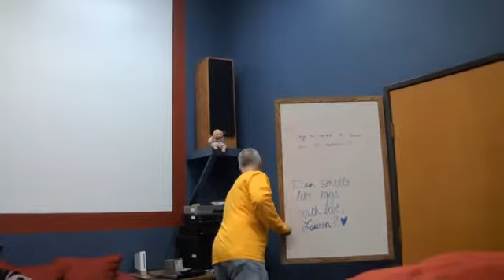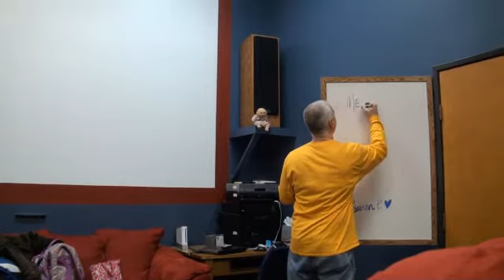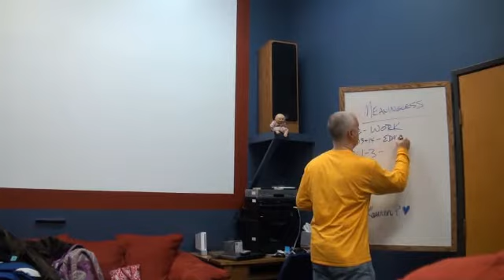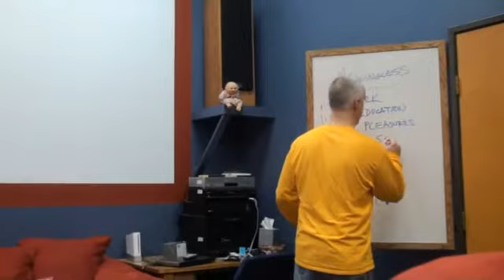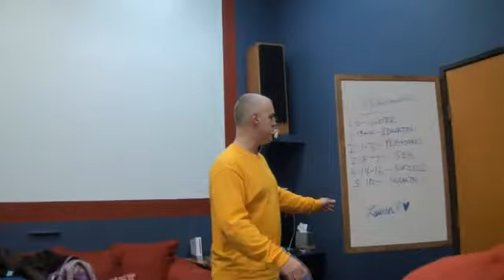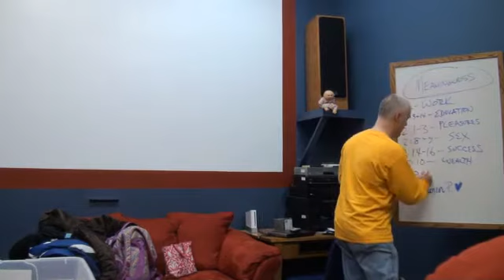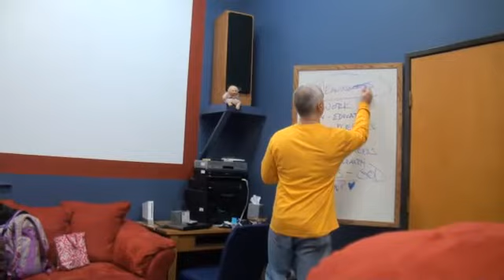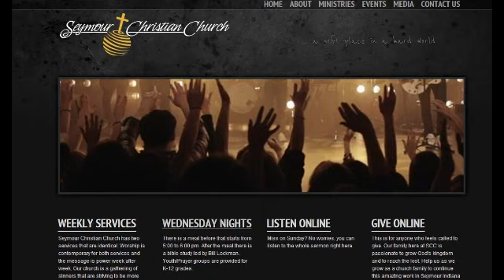Wed Night HS Class - Ecclesiastes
Pastor Dan Weaver explains how King Solomon (the wisest man) came to find meaning in life.